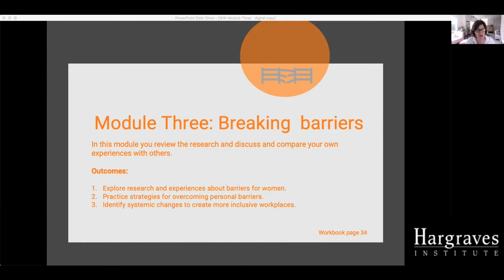Diversity, inclusion and belonging - equality or equity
Equality or equity?

In this snippet from our Women @ Work program, Tess Julian briefly explains the difference between equality and equity.

How can you make small changes towards a workplace where everyone can thrive? The Diversity, Inclusion and Belonging Deep-Dive Canvas includes open questions to help identify what matters most, priorities and barriers to inclusion.